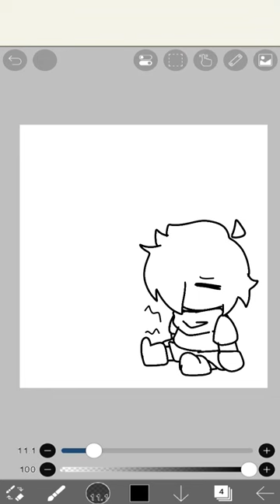🍭Ibis paint random animation🍭